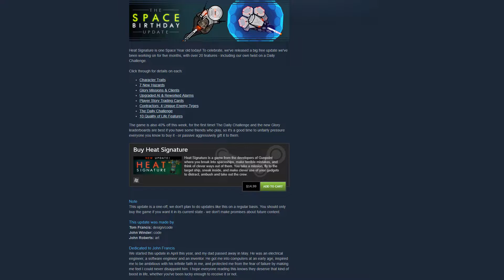Heat Signature Review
Be a part of my community and get the latest news on my Discord!

Game:
Heat Signature by Suspicious Developments